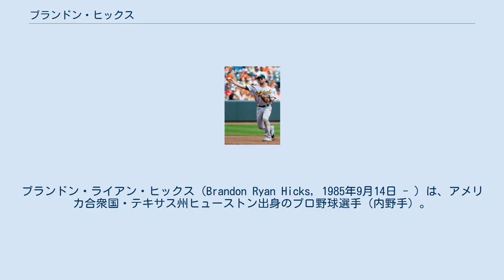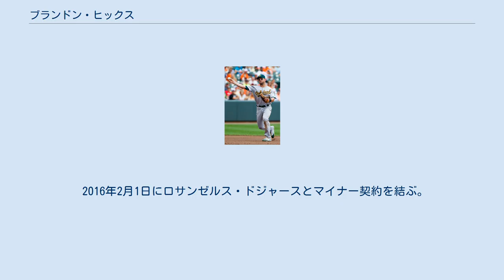ブランドン・ヒックス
ブランドン・ライアン・ヒックス（Brandon Ryan Hicks, 1985年9月14日 - ）は、アメリカ合衆国・テキサス州ヒューストン出身のプロ野球選手（内野手）。
右投右打。
現在は、ロサンゼルス・ドジャース傘下に所属。
 地元のサム・レイバーン高校を卒業した後、サンジャシント短期大学へ進学。
その後、テキサスA&M大学へ転入した。
 2007年のMLBドラフトでアトランタ・ブレーブスから3巡目（全体108位）で指名され入団。
 2010年5月にメジャー初昇格。
 2011年はスプリング・トレーニングで成績を残したため開幕ロースター入りを果たす。
5月1日のセントルイス・カージナルス戦ではハイメ・ガルシアからメジャー初ヒット・初打点となる左中間へのシングルヒットを記録。
 2012年3月13日にウェーバーでオークランド・アスレチックスへ移籍。
3月15日にAAA級へ降格した。
7月18日のテキサス・レンジャーズ戦ではマイケル・カークマンからメジャー初HRとなるサヨナラHRを右中間に放った。
 2012年11月26日、金銭トレードでニューヨーク・メッツへ移籍した。
 2013年11月5日にFAとなった。
 2013年11月20日にサンフランシスコ・ジャイアンツとマイナー契約を結んだ。
 2014年3月29日にジャイアンツとメジャー契約を結んだ。
開幕後は71試合に出場したが、打率は.162と結果を残せず、7月11日にDFAとなり、7月15日にAAA級フレズノ・グリズリーズへ降格した。
12月15日にジャイアンツとマイナー契約で再契約。
 2016年2月1日にロサンゼルス・ドジャースとマイナー契約を結ぶ。